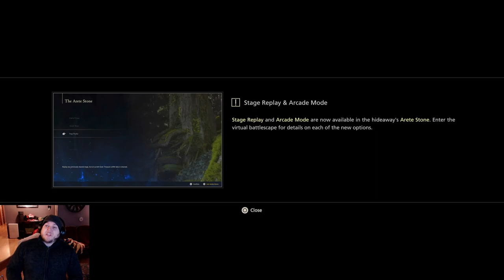Final Fantasy XVI - Blind Playthrough - Episode 8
Hello, all you fan-freaking-tastic people! Happy New Year! Today we explore the Greatwood some more and fight some of its wildlife. Enjoy!